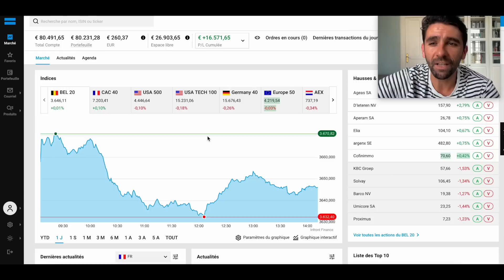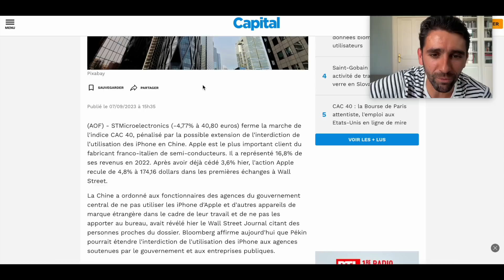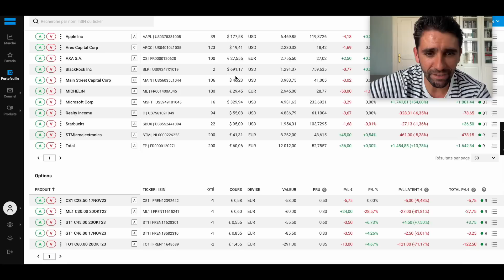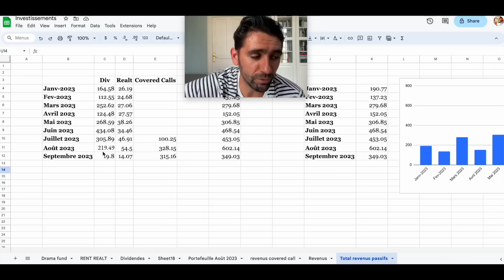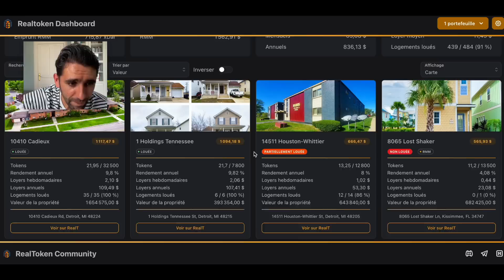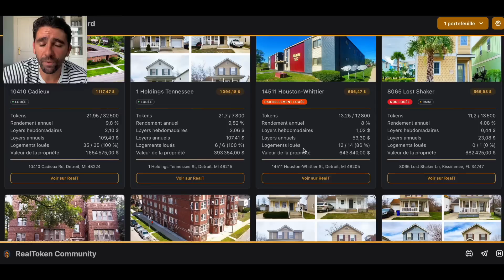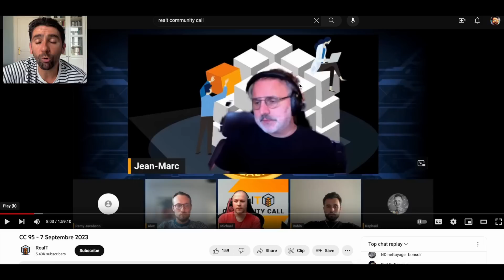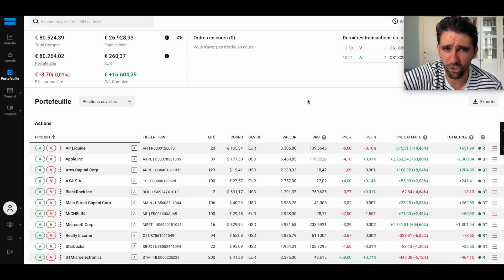La Chine me fait perdre de l'argent et le nouveau visage de RealT